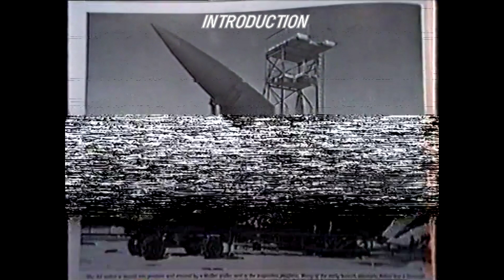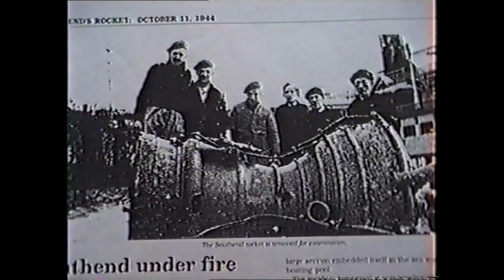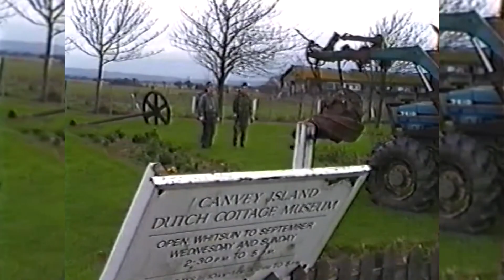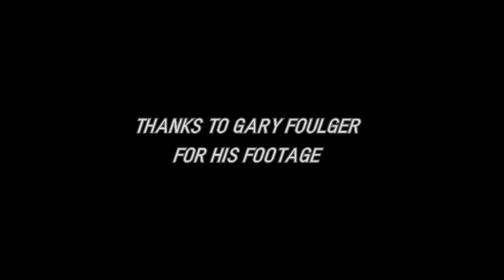Excavating Canvey's V2 Bomb Documentary (1993 Footage Recut)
If you saw our recent video where we explored the crater of a V2 rocket bomb which landed on the marshes of Canvey Island, Essex in 1944 you will no doubt be interested to hear more about the story of this missile and its final resting place.

The rocket split into two sections; the warhead which exploded and caused the crater, and the main body which embedded itself in the fields further inland. This video, which is a bit different to our usual content, brings Gary Foulger's original 1993 footage of the uncovery of the bomb's engine and turbopump up to date in this exclusive recut.

New videos released fortnightly on weekends. Being non-profit, we try our best to upload regularly but this can increase to weekly or include brief hiatuses at times!